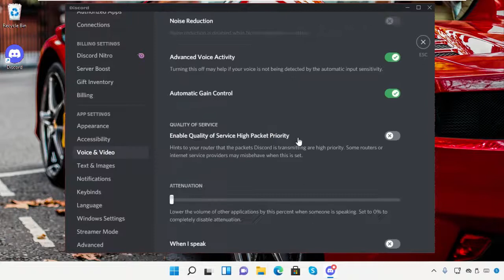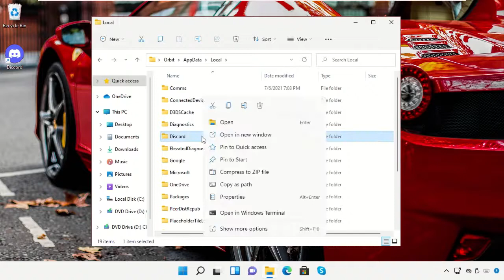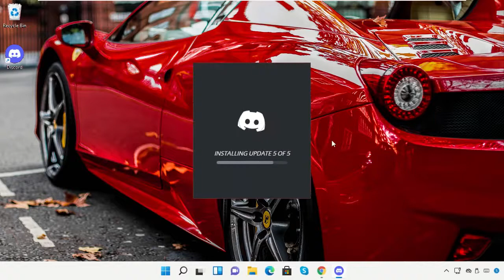كيفية إصلاح Discord Crashing في نظام التشغيل Windows 11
Commands:
  Run:
  %Appdata%/discord
  %Appdata%
  %Localappdata%

Tutorial : [ كيفية إصلاح Discord Crashing في نظام التشغيل Windows 11 ]